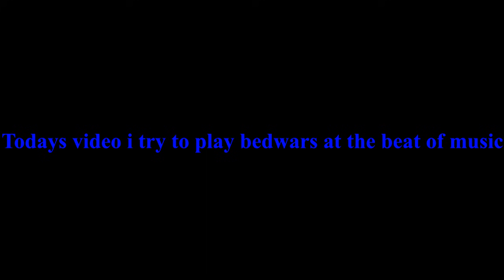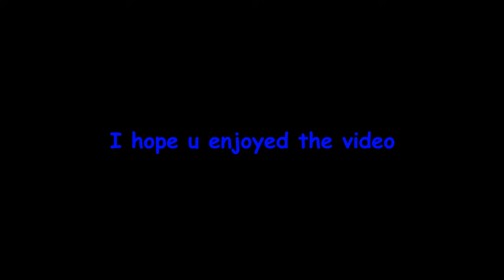Bedwars but i play to the beat of music!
I just thought of this video idea out of nowhere so its not the best but the video is basicly bedwars with music soo...
The thumbnail made by me :O
All music/soundtracks are named in the video so watch it all the way through!!